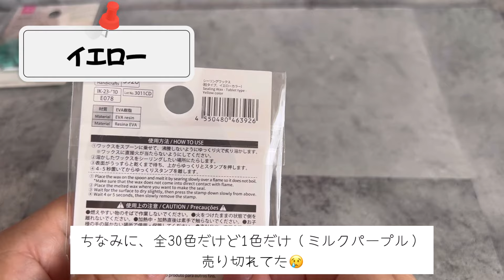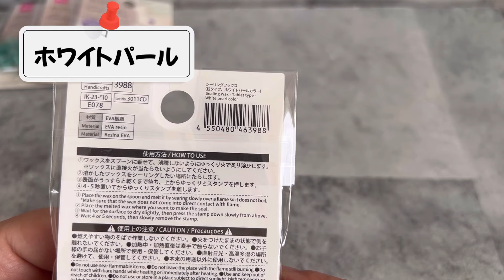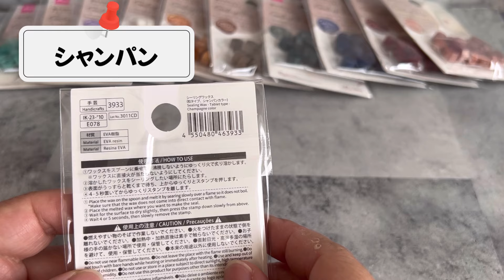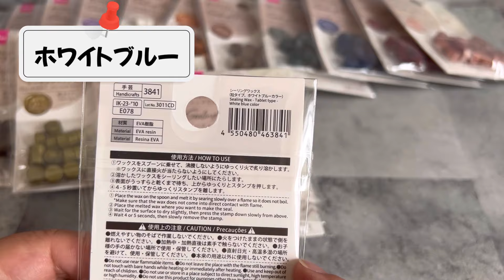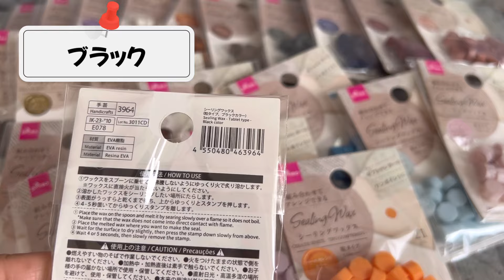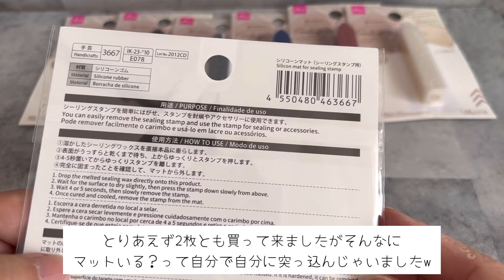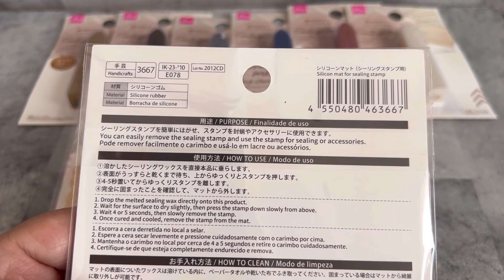【シーリングスタンプ】100均業界でシーリングスタンプが熱すぎる！！〜ついにダイソーさんでワックス大量発売〜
最近人気なシーリングスタンプ！
セリアさんに続いてダイソーさんでも大量にワックスが発売されました。
欲を言えば透明欲しかったw

という事で、今回はダイソーさんで発売されたワックス他をコンプリート一歩手前までして来たので紹介します。1色だけなかったの悔しすぎる〜。

気になる方はJANコードを画像で流しているのでチェックしてね。